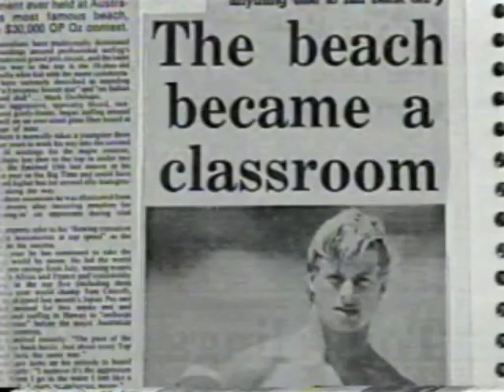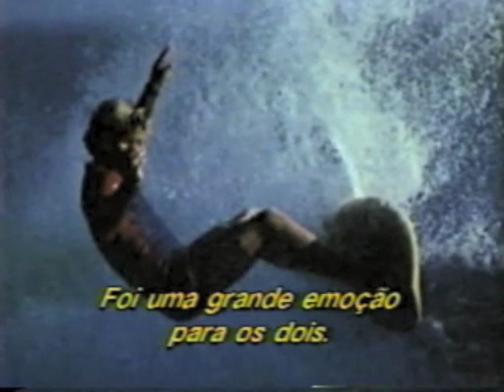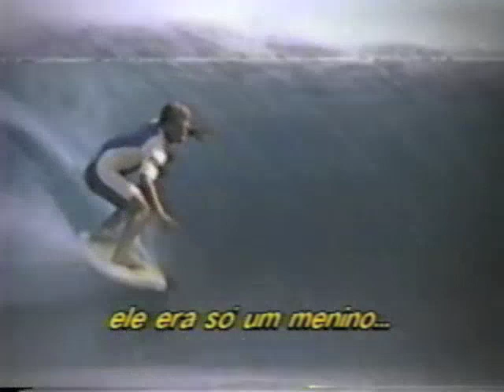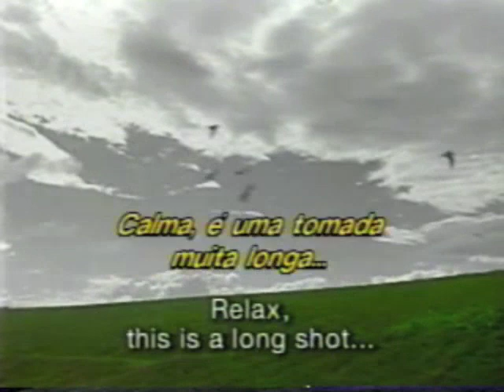Occy - Raging Bull